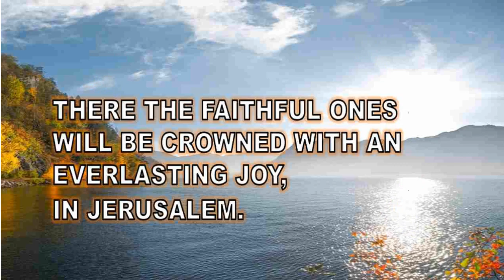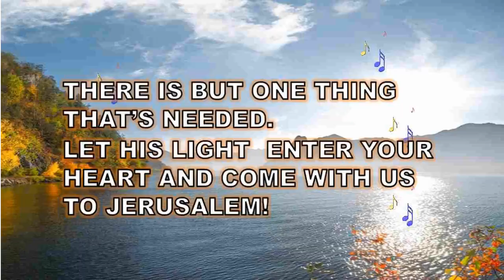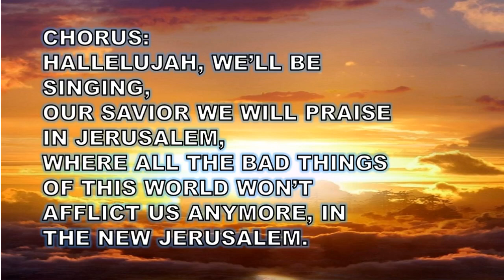CIA - VERY SOON WE WILL ARRIVE